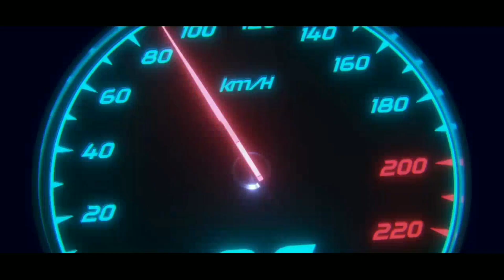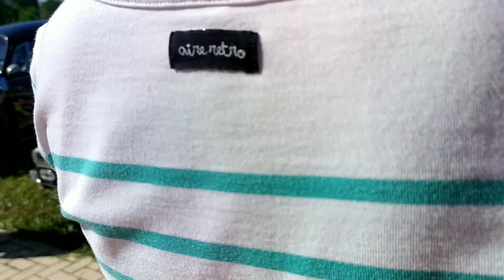🚙🏍️🚗 Concentración de Clásicos en Alcorcón (Madrid). 8 Mayo de 2022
🚗Hemos estado en la Concentracion de Coches Clasicos en Alcorcon (Madrid)

👍 Dale un like si te ha gustado.
🔄 Comparte con tus amigos.
💬 Déjame en los comentarios que te ha parecido.